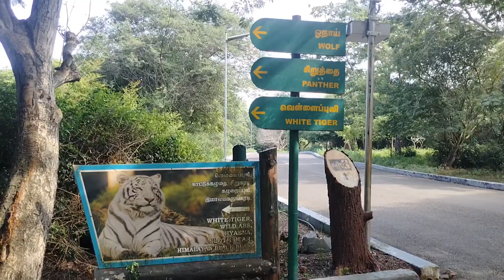வண்டலூர் உயிரியல் பூங்கா விலங்குகள் பாகம் 7